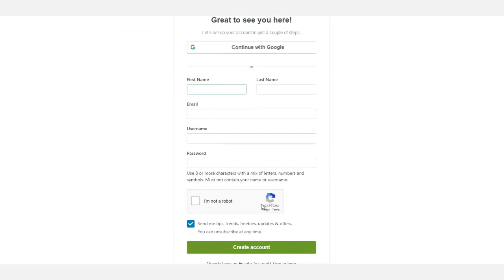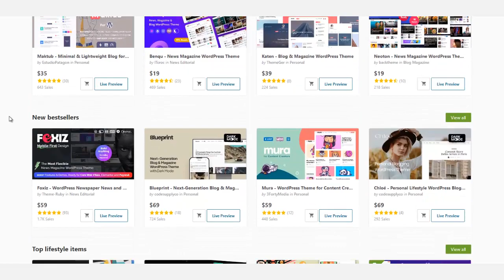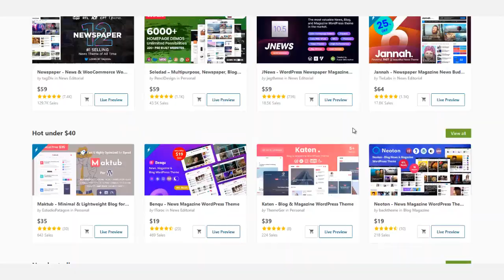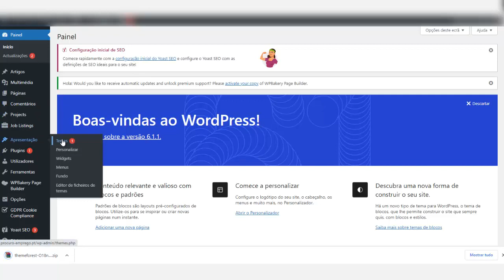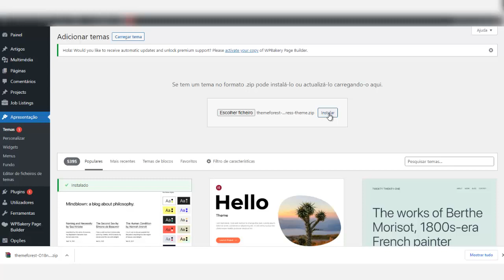Como comprar temas Wordpress na Themeforest (Envato Market) e instalar | Melhores templates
Neste vídeo explico como funciona a Themeforest (Envato Market) e como comprar temas para Wordpress nesta plataforma e fazer a respetiva instalação no Wordpress.

O Envato Market é um dos maiores marketplaces do mundo, que disponibiliza uma ampla oferta de temas (para Wordpress e não só), código, clips de vídeo e áudio, gráficos, fotos e ficheiros 3D.